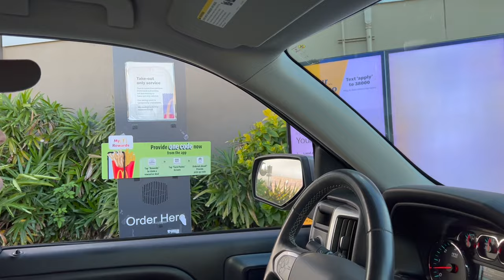Kid Throw's Sisters Happy Meal out the Window | Almost hits kids! Cousin of Kid Temper Tantrum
Kid throws sisters Mcdonalds Happy Meal out the window and makes her CRY! Why does this feel so familiar? Who is Ian getting these ideas from?

This is a skit based on Hayley's brothers channel where we decide Leland is a bad influence and Ian has begun reenacting a few of Lelands bad behaviors.

No Happy Meals were injured or left out for the birds.

CAMERA:
Compact Vlog Camera
Underwater Camera